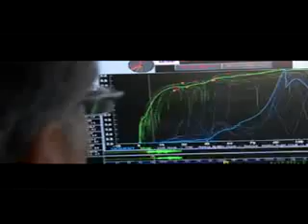Japan's Earthquake and Tsunami Part 3